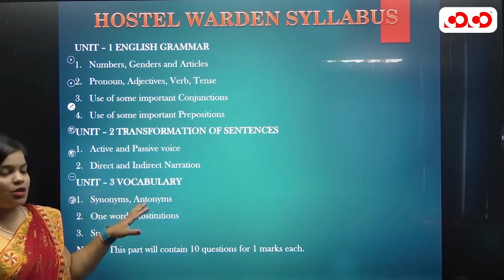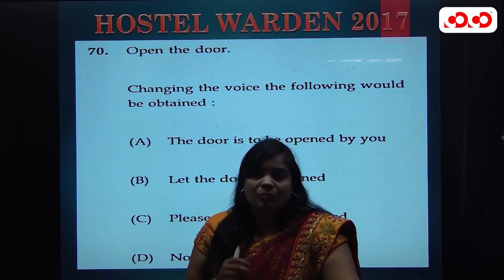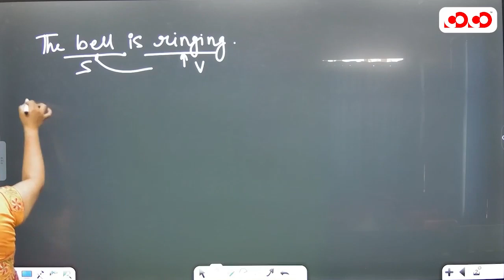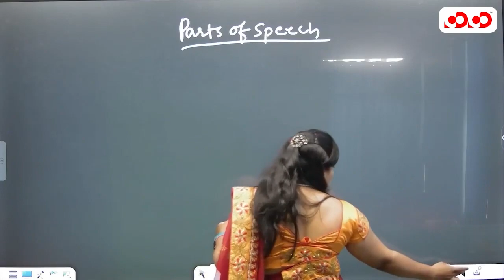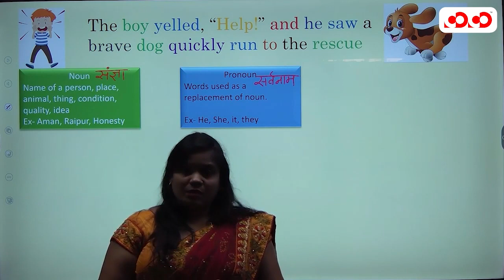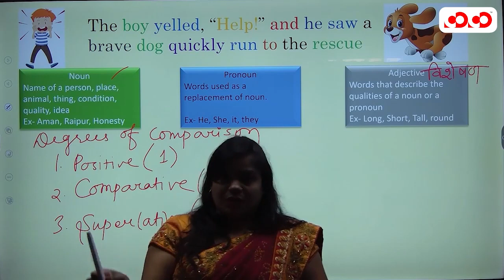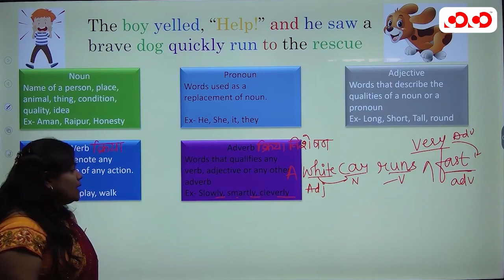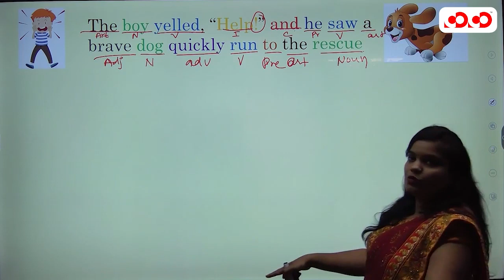English Introduction_11.07.2023_03:30PM